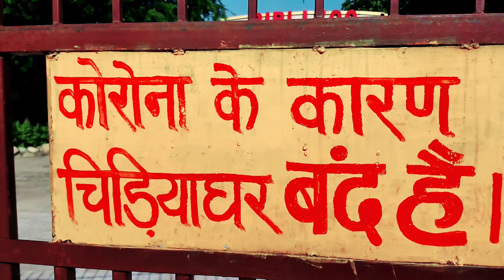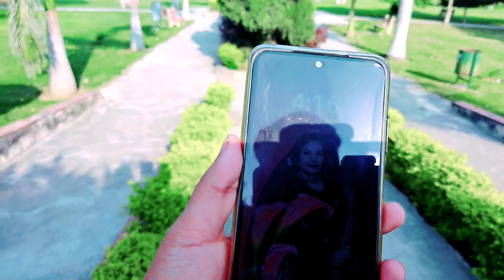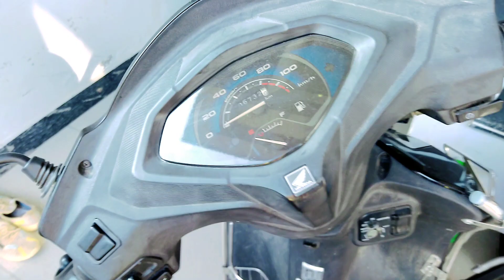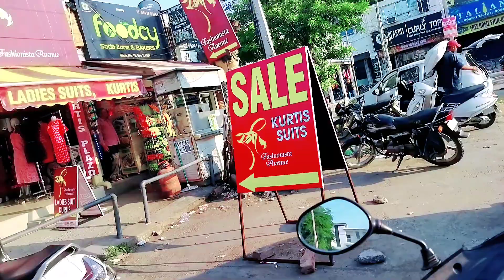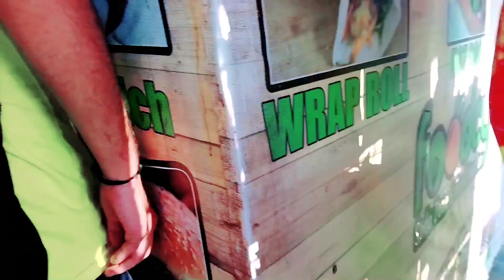5 hour's Finding the content by Dh vlogs || last ma kya hua? 🥺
so guys hm apko aj  ya bataya ge ki aj hm ya btya ge ki aj Hamare sath kya hua content dhundhte dhundhte

abhi_pal009
87kartikbhardwaj